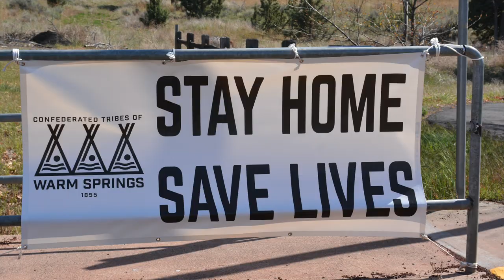WS Clinic Thank You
To all the Doctors, Nurses and workers at the Warm Springs Health & Wellness Center AND all the Hospitals and Medical staff everywhere  - THANK YOU for working hard to provide care and services to everyone!